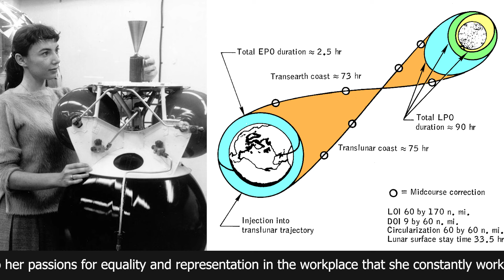Jack Black's Mom Judith Love Cohen Created The System That Saved The Apollo 13 Astronauts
Did you know,  that Judith Love Cohen worked at the TRW facility as an engineer who worked on the Pioneer, Apollo, and Hubble missions for most of her career